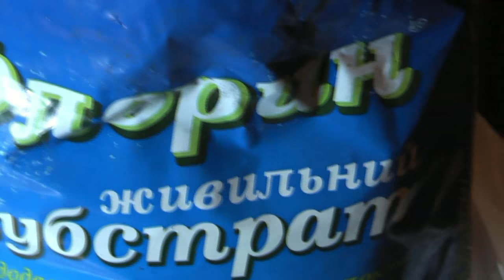Араукария деление трио 🌲🌲🌲 использование б/у коры ⁂ кошка помогла пересадить хамедорею